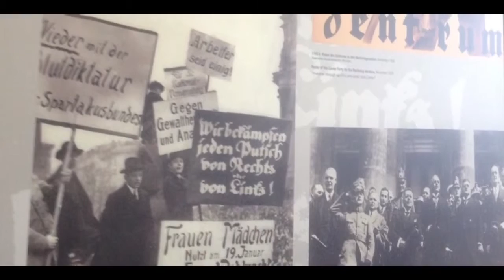Ghost of Dachau Short Film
Since I'm moving on to other things, I've decided to republish/repost my favourite short film/video that I made: Ghost of Dachau. Filmed back at the start of this year and edited and published many months later, this film means something to me purely because it was a complete spur of the moment decision that I make a little video, putting my trip to the German concentration camp on record as well as in my mind.

Directed and edited by Jack Park